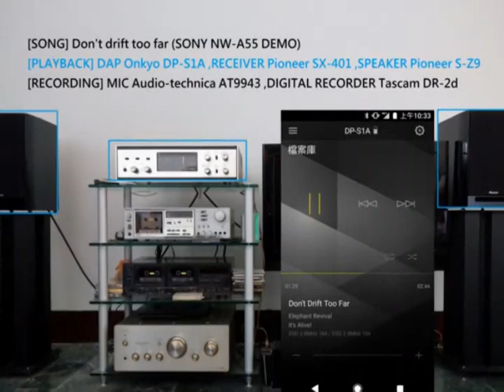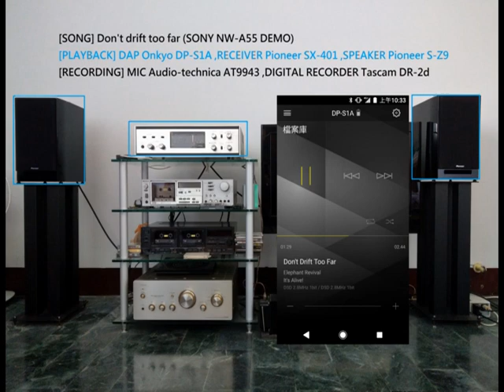[Audio Test] Don't drift too far (SONY NW-A55 DEMO) |||||Onkyo DP-S1A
[SONG] Don't drift too far (SONY NW-A55 DEMO)
[PLAYBACK] DAP Onkyo DP-S1A ,RECEIVER Pioneer SX-401 ,SPEAKER Pioneer S-Z9
[RECORDING] MIC Audio-technica AT9943 ,DIGITAL RECORDER Tascam DR-2d